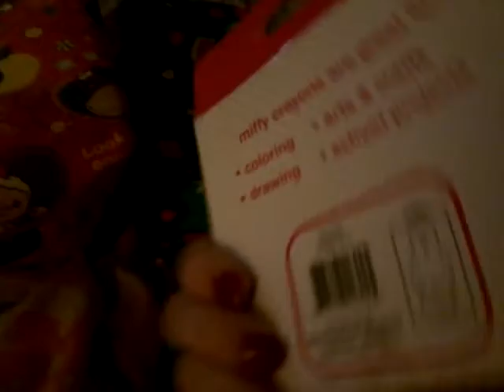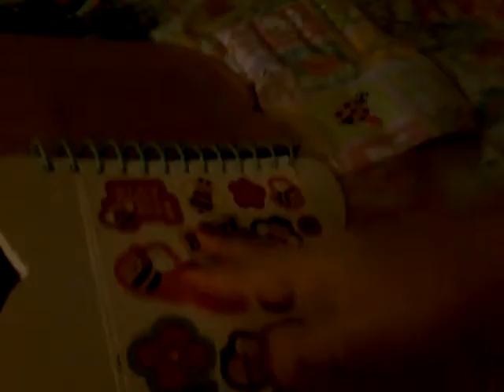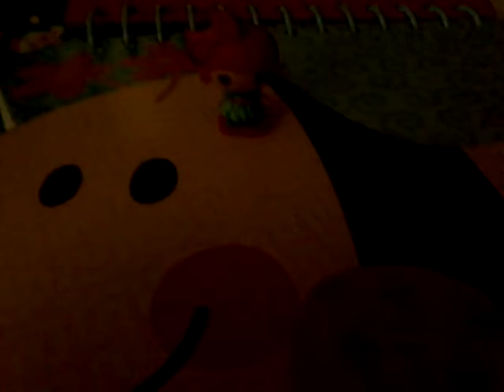Lalaloopsy tinies and Stephen Joseph sketch pad